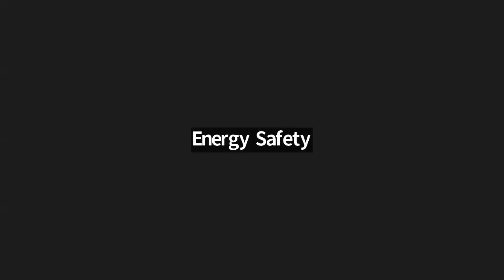Proposed Updates to Wildfire Mitigation Plan Compliance Guidelines Adoption Meeting - 7/16/2024